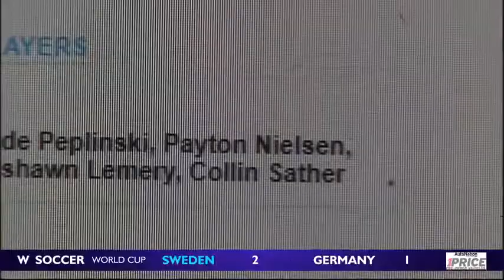Team honors Collin Sather at this year's Hoopfest